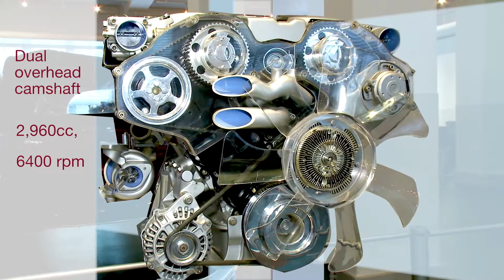Nissan Engine Museum Yokohama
Nissan Engine Museum is home to 80 years of the automaker's top manufacturing, and designated an industrial heritage site. Enjoy this video tour of some highlights.